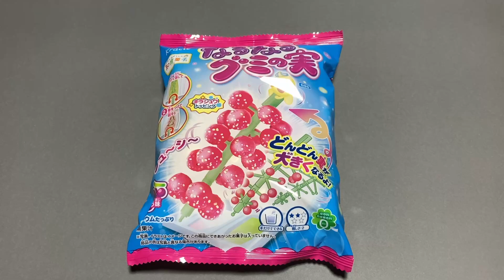なるなるグミの実を作る！大きな実に育てるのが楽しい！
クラシエの知育菓子「なるなるグミの実」。
棒をくるくる回してグミが大きくなっていくのが楽しいです。

『大人が楽しめる』をテーマに動画配信をしていきます。

0:00 開封
0:21 棒組立
1:43 ジュースのもと・グミのもと準備
2:32 グミを育てる
4:41 完成